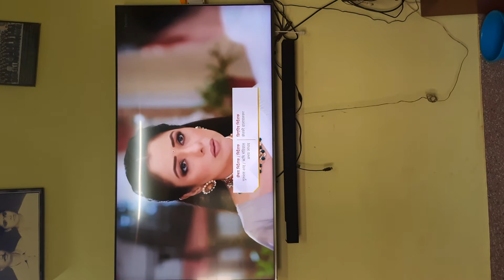कमर दर्द से राहत पाने के लिए एक्सरसाइजक